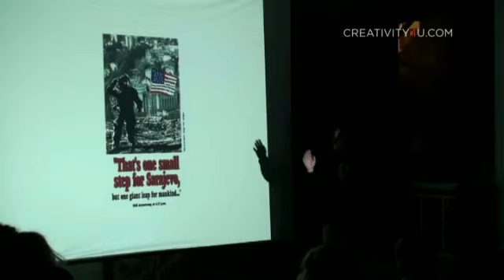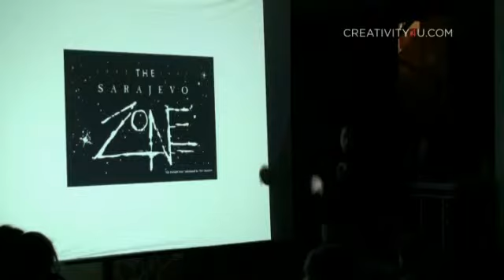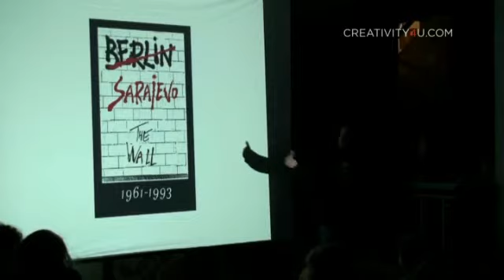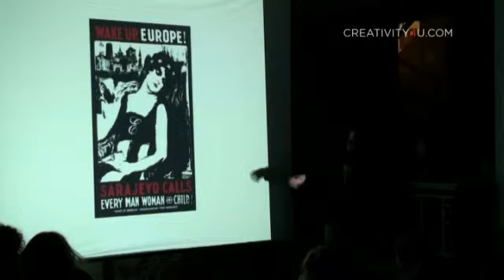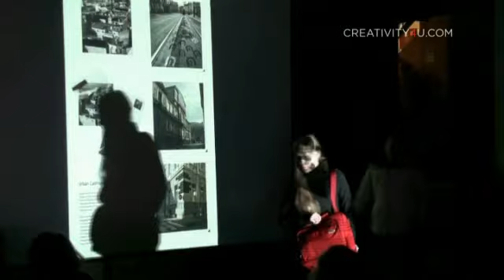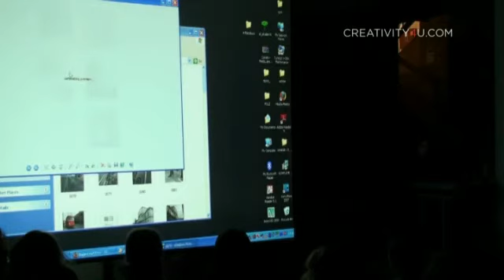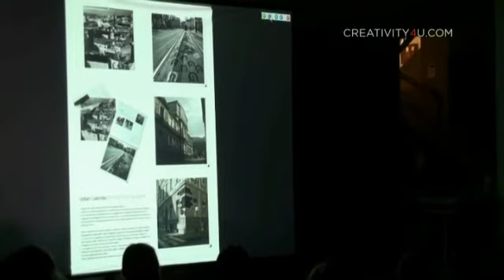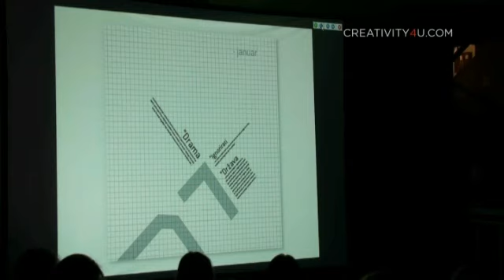Bojan Hadzihalilovic i Ajna Zatric Part 2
MEĐUNARODNA KONFERENCIJA
DIZAJNER: AUTOR ILI UNIVERZALNI VOJNIK
10 - 12. MART 2010,  BEOGRAD

Dizajner : Autor ili univerzalni vojnik predstavlja seriju predavanja i diskusija renomiranih autora, dizajnera i teoretičara iz Srbije, regiona i Sjedinjenih američkih država o sve brže menjajućem položaju, statusu i uslovima u medijima koji utiču na savremenu ulogu dizajnera.
Pitanja etike, društvene odgovornosti, humanizma, edukacije, angažovanosti, ali i opšteg snižavanja kriterijuma, merkantilizma, ideološke nezainteresovanosti, trke za društvenim statusom i ekskluzivnošću profesije samo su neke od mogućih tema ove konferencije.
Da li dizajner treba da bude univerzalni vojnik preovlađujućih ekonomskih, političkih, socijalnih i društvenih doktrina?
Da li on to uopšte može da bude?

Crtanje je mišljenje, intimna, promišljena i inspirativna Izložba Miltona Glejzera, jednog od najvećih živih autora u oblasti grafičkog dizajna biće okvir, podsticaj, protivteg i ogledalo u razmeni ideja i iskustava profesionalaca iz raznih oblasti grafičkog dizajna.

BOJAN HADŽIHALILOVIĆ

Bojan Hadžihalilović je prije 20 godina bio jedan od osnivača dizajnerskog studija - Design TRIO Sarajevo.
U početku se studio bavio dizajnom omota za ploče, njuz magazina, pozorišnih i filmskih plakata, knjiga.
Tokom rata TRIO kreira seriju plakata (ručno rađenih temperom) pod nazivom Pozdrav iz Sarajeva (Greetings from Sarajevo). Posle rata postaje jedan od osnivača agencije Fabrika-Sarajevo, najveće BH Agencije koja se bavi dizajnom, kompjuterskom grafikom, TV animacijom, produkcijom TV spotova i komunikacijama
O kreativnom radu Fabrike i TRIO pisali su u magazinima Graphis, Print, How, Step inside Design, Life, Newsweek, The Face, Creative Review, Art Press, Print, Flash Art kao i u publikacijama Anatomy of Design, Innovative Promotions at Work, The Design of Dissent, Graphic Agitation II, Evil Doesnt Live Here, Political Posters in Central and Eastern Europe 1945-95, Bound les Borders Bojan danas predaje kao vanredni profesor na Akademiji likovnih umjetnosti u Sarajevu, odsjek grafički dizajn. Kao gostujući profesor predaje na Akademiji scenskih umjetnosti i na Arhitektonskom fakultetu, predmet vizuelne komunikacije. Predsjednik je Art Directors kluba Bosne i Hercegovine.